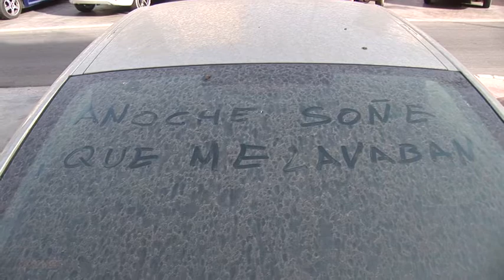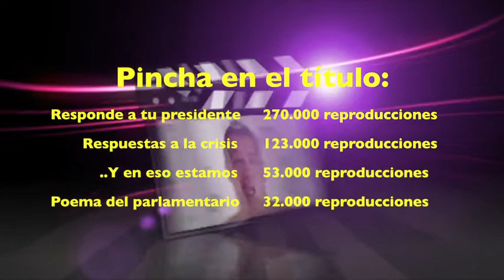Coches en Crisis